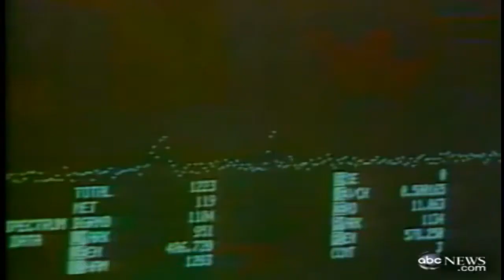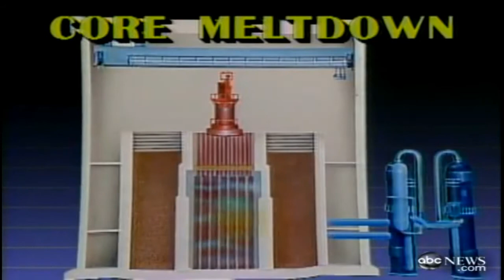AS IT HAPPENED Chernobyl Nuclear Disaster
Chernobyl Nuclear Disaster was a catastrophic nuclear accident. It occurred on 25–26 April 1986 at the Chernobyl Nuclear Power Plant near the now-abandoned town of Pripyat, in northern Ukrainian Soviet Socialist Republic, Soviet Union, approximately 104 km (65 mi) north of Kiev.

This is actual footage of events moments before Breaking News is happened.